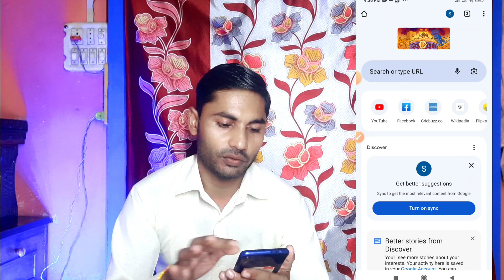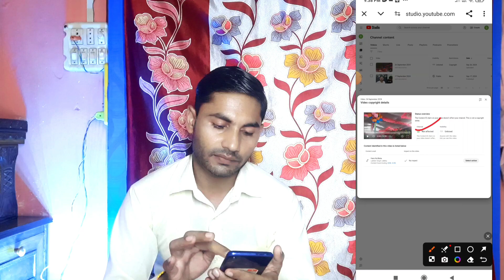Copyright claim kaise hataye | How to remove Copyright claim on YouTube video | Shankar Singh Vlogs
copyright claim
copyright claim kya hota hai
copyright claim kaise dete hain
copyright claim se kya hota hai
copyright claim video delete karne se
kya hota hai
copyright claim kaise kare
copyright claim kaise aata hai
how to remove copyright claim on
youtube videos
youtube video in phone
youtube video in tamil
youtube videos remove & fix in 1
minutes
youtube video 2024 youtube video se
copyright claim kaise hataye
youtube video 2024
how to remove your copyright claim
on youtube videos
youtube while uploading videos
youtube dance video
youtube lyric video
youtube shorts video
youtube deleted video
youtube cartoon video
your youtube video using android
phone

Shankar Singh
From - Moradabad ( Uttar Pradesh)